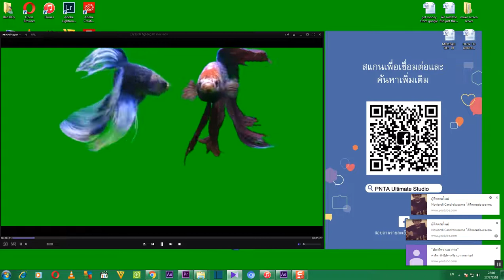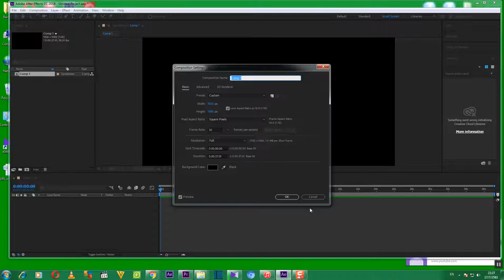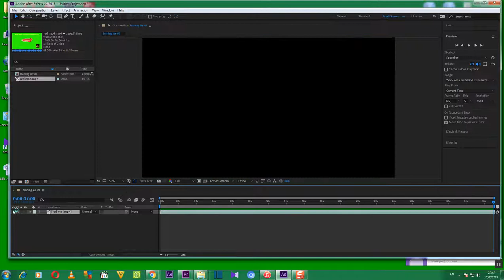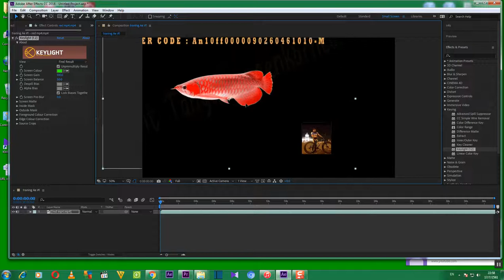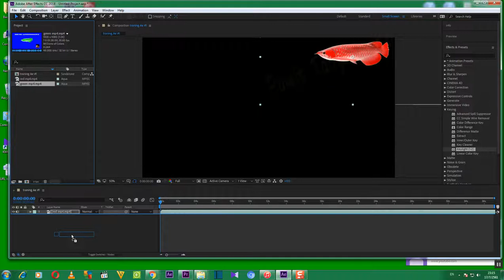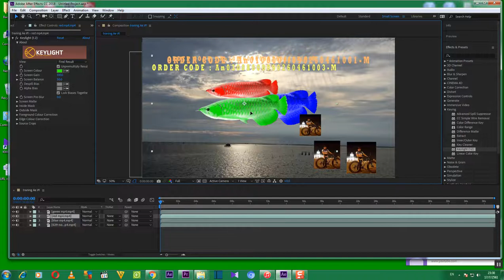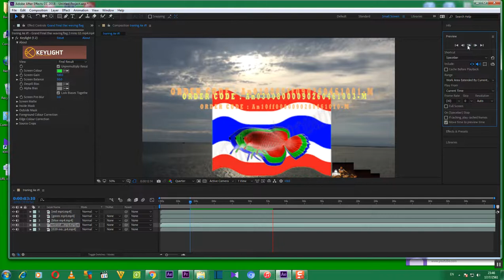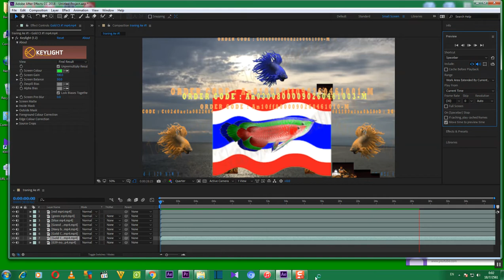คุยเฟื่องเรื่อง COMPUTER และ เรียนรู้การใช้ Program ADOBE AFTER EFFECT TUTORIAL ตอนที่ 6